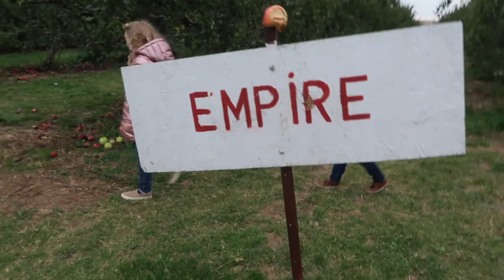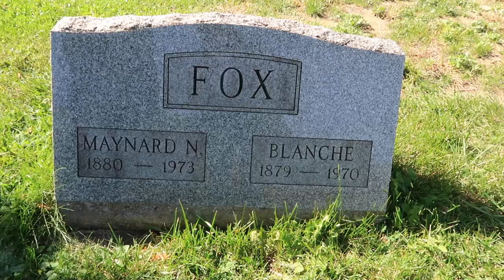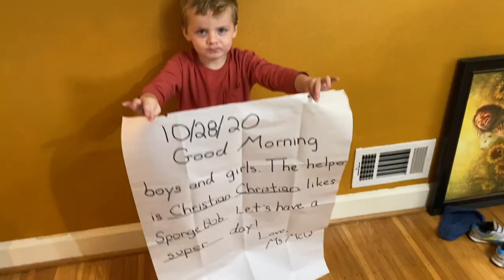Home Videos from Fall - vlog 115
80% of my message for the montage cut out-oops! lololol kids learn how to ride their bikes- apple picking - beach - hiking state parks w/ waterfalls - pumpkin patches